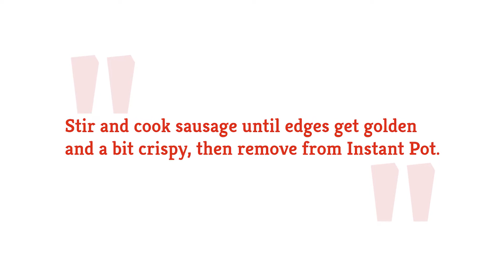Instant Pot Sausage And Peppers Recipe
A good sausage and peppers recipe hits the spot on a cold day or just when you’re in the mood for something flavorful and simple. In fact, we’ve got a recipe for sausage and peppers today that couldn’t be simpler, because you can make it all in your Instant Pot. Of course, once you’ve made it, you can put it on a sandwich, over pasta, or however you prefer. There are all kinds of ways to enjoy the strong flavors of the dish, and you’ll want to make it over and over. Take a look at this recipe for Instant Pot sausage and peppers.